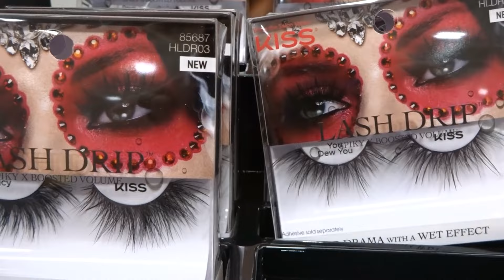Not a Good Look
Crossdressing